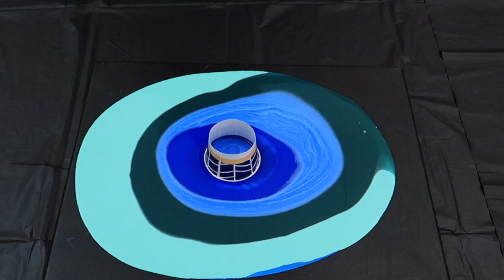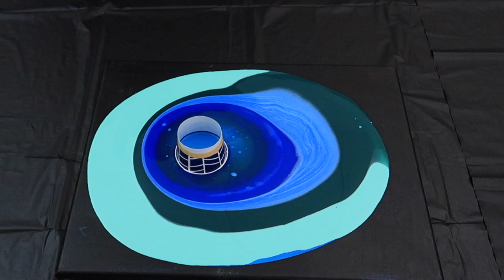Acrylic Pour | Pouring Puddles | Fluid Art | Abstract Art Painting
Pouring Puddles | Acrylic Pouring | Fluid Art | Abstract Painting
Just remember that less is more when using this technique, as it's easier to add than to take away.

COLORS USED:
Light Turquoise
Ultramarine
Turquoise Green
Sapphire Metallic
Affordable Primary Mixing Colors

1. acrylic paint

2. The Pouring Medium

3. Water

Only acrylic paint and casting medium is usually not enough, the colour must be made a little more liquid, but I use normal tap water. In the end, the ready-mixed colour should flow evenly off the stirring tool like warm liquid honey.

4. Final treatment

Otherwise, you only need a canvas in its preferred size and a few cups to touch the colours.

1 part colour
1 part Pouring Medium
1/2 part of water

Cast acrylic - quantity calculation
How much colour is needed for his canvas?

For a 40x40 cm two-color image, the mix looks like this:

Rounded up to 500 grams so that no later color is missing:

100 g of colorful paint
100 g of fluid medium
50 g of water

100 g white color
100 g of fluid medium
50 g of water